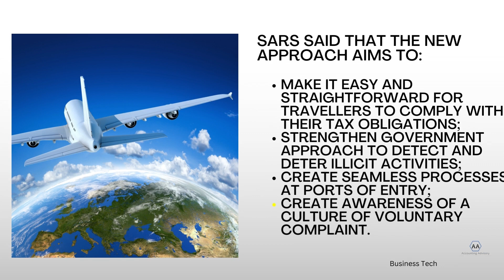New SARS travel pass launches in South Africa